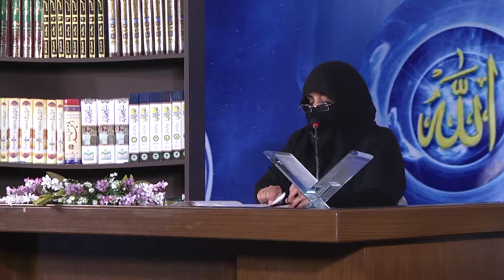31)Kitab Us Sa'Um BAAB 27-43 LEC-3 By Dr Zeba Waqar